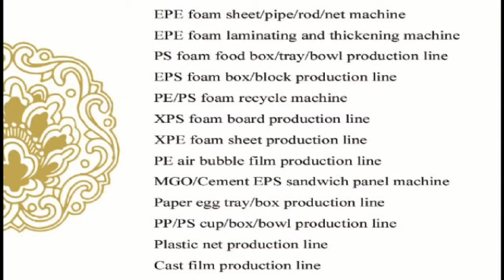jessica-whatsapp 0086-13668652286 pe pipe extruder line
Skype: jessicalv2
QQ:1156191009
YAHOO Messenger:jessica863122
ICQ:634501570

PE管
epe foam pipe machine
epe foam pipe machine   produces qualified expanded cellular PE Foam Tube by butane gas foaming method with several materials like GMS (surface active agent), Tal powder, etc and providing controlling system of each parts by automatic systems.

if you are interest with our epe foam pipe machine   please send mail to my mail box or add my online contact way.
Contactor:  jessica lv
wechat:jessica5217518
Skype: jessicalv2
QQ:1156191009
YAHOO Messenger:jessica863122
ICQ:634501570